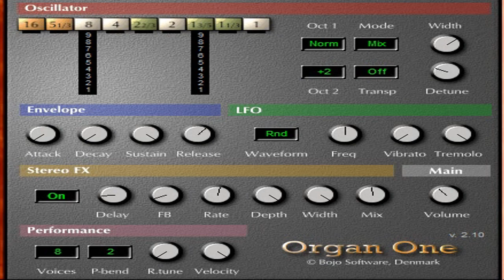Organ One || Free VST Plugin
Organ One is a 16 voice virtual organ.

Simple to use, but capable of producing a large variety of high quality organ-sounds.

- 16 voice polyphony
- 2 oscillators/9 draw bars in each voice
- Several mixing modes including Ringmodulation
- LFO with 8 different waveforms